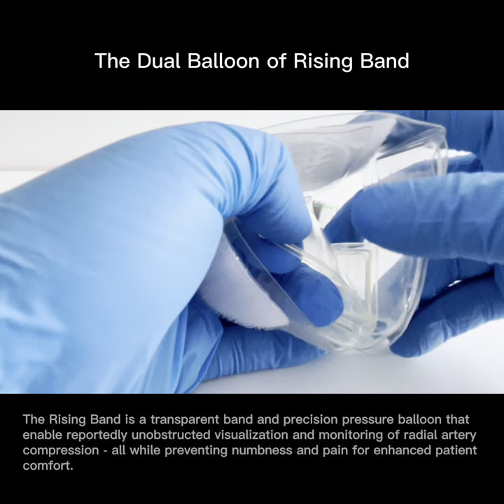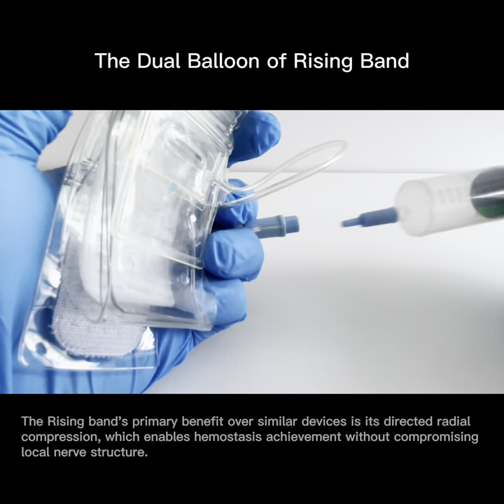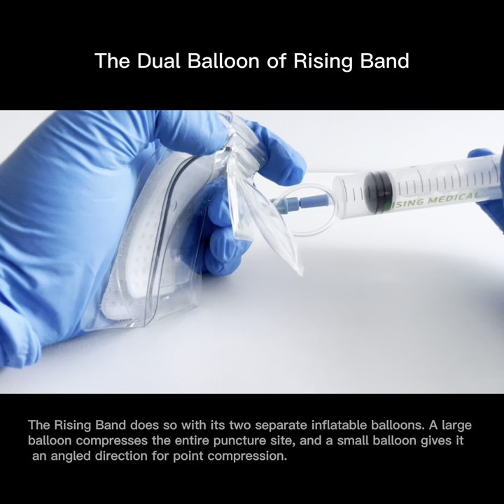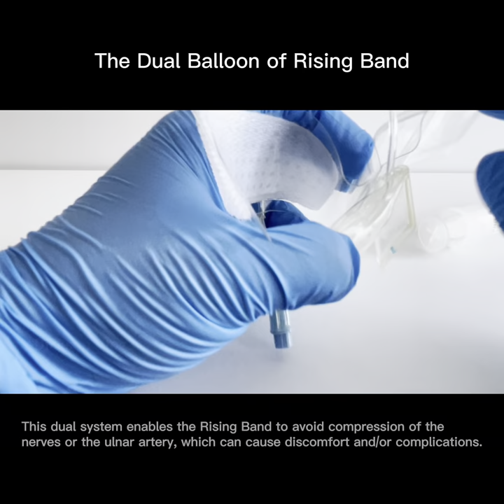The dual balloon of Rising band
In the Radial Compression Device market, the Airbag Inflation compression device is the most popular and classic one.
However, do you know there is one tiny difference in structure when they are using one balloon and dual ballon which could lead to different effects?

Yes, it is the topic we are going to explore together!

The Rising Band is a transparent band and precision pressure balloon that enable reportedly unobstructed visualization and monitoring of radial artery compression - all while preventing numbness and pain for enhanced patient comfort.

The Rising band's primary benefit over similar devices is its directed radial compression, which enables hemostasis achievement without compromising local nerve structure. The Rising Band does so with its two separate inflatable balloons. A large balloon compresses the entire puncture site, and a small balloon gives it an angled direction for point compression. This dual system enables the Rising Band to avoid compression of the nerves or the ulnar artery, which can cause discomfort and/or complications.

Here is a 4 minutes video I take and I think it could help for your better understanding of how it will work in the Dual Balloon Compession.

Well, thank you for your reading, Have a great day today and every day!👍

Radial & Femoral Compression Devices Manufacturer...
✅ Helping Medical Device Distributors Achieve Product Benefits
✅ Compression Haemostasis Solutions for Intervention Therapy
✅ Professional Marketing Strategy for Distribution Network

And Where can you find us?

ADD： NO. 603, BLOCK 1, SHENZHEN NATIONAL BIOLOGICAL INDUSTRY BASE, NO.14 OF JINHUI ROAD, PINGSHAN NEW DISTRICT, SHENZHEN, CHINA
Skype : live:.cid.a4fc3fa3adf14e40